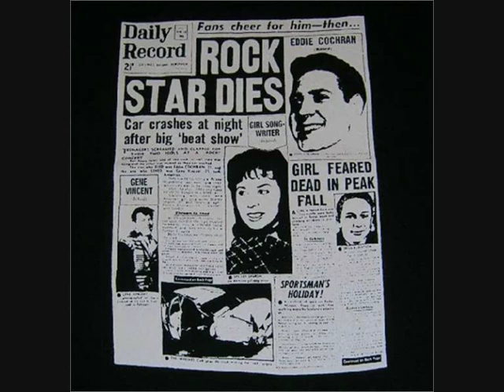Eddie Cochran - Lonely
Very beautiful twist by Eddie Cochran.

Lonely (lonely), lonely (lonely)
Lonely is the man, who walks alone
And lonely is the man, who has no home
And lonely, lonely, lonely am I
I am so lonely, wish I could die (lonely)
I asked the Lord up above (lonely)
What is this thing, mortals call love
And why can't I have one of my own
I am so lonely, so all alone

Lonely is the bird, without a tree
And lonely is the sailor, without the sea